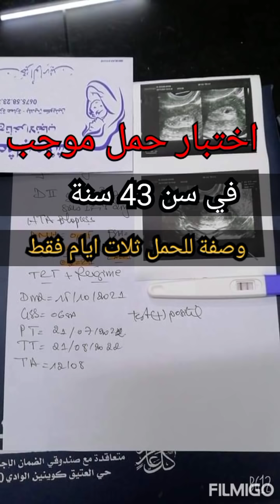سيدة حامل في سن 43 سنة بهذه الوصفة رغم قلة المخزون 0.05 الحمد لله